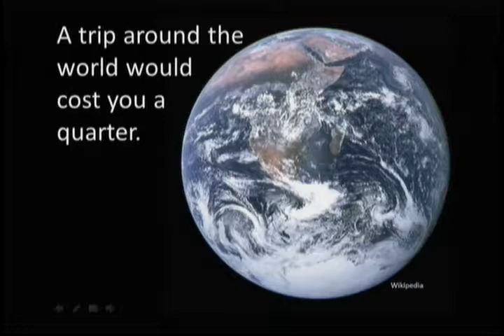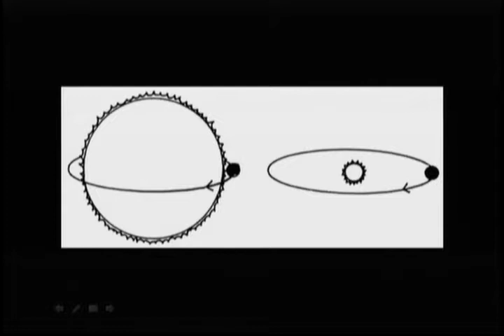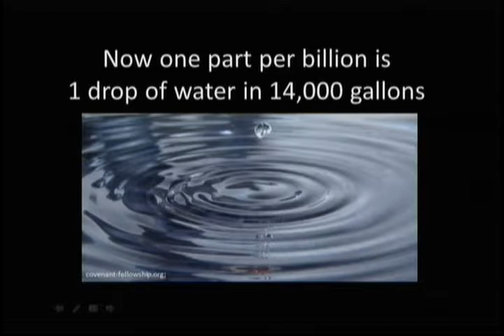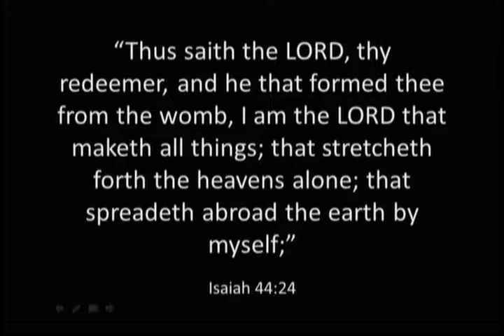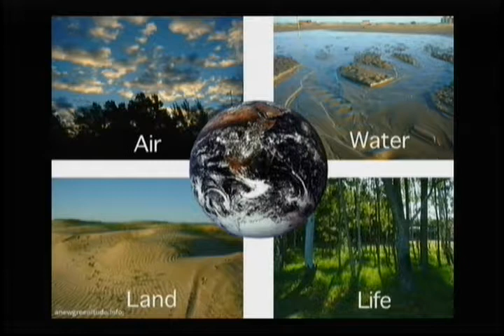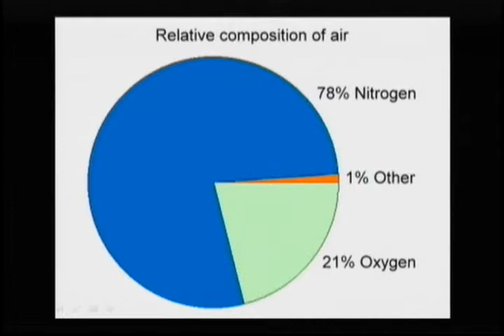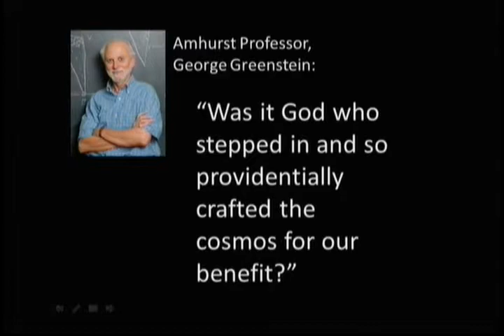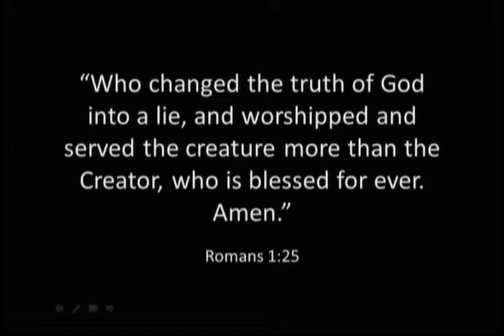Creation V. Evolution - Outer Space